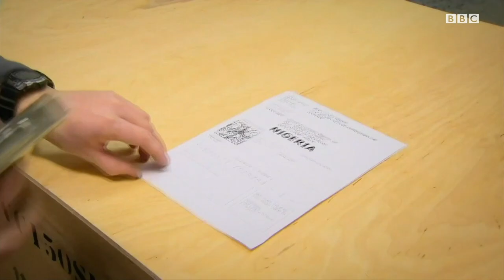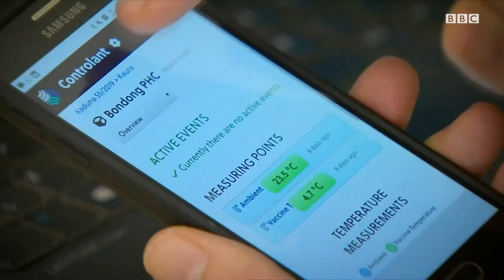Ўзбекистон ва Африка: Чироқсиз жойда вакцинани сақлаш учун токсиз музлатгич - BBC News O'zbek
Ўзбекистон каби чироқ тез-тез ўчадиган давлатларда   вакцинани сақлаш йўли топилди.

Коронавирусга қарши вакциналар муайян совуқ ҳароратда сақланиши керак.

Чироқ тезт-тез ўчса ҳам ишлайдиган совутгич бугун жуда зарур.

Дунёнинг қатор мамлакатларида  эса элeктр таъминоти ёмон.

 Жумладан,  Ўзбекистонда ҳам.

 Ўзбекистон каби чироқ тез-тез ўчадиган Африка мамлакатлари вакцинани қандай сақлашади?

Афтидан,  токсиз ишлайдиган совутгич бунга ечим бўлади.